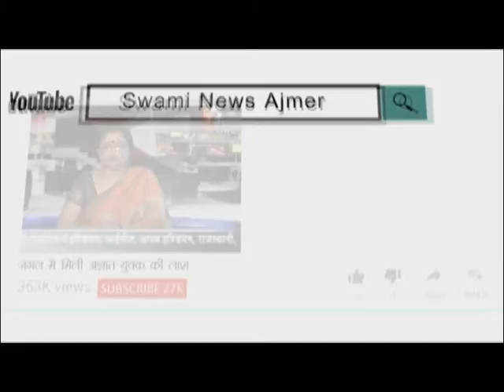प्रशासनिक काम को देखने आए सामान्य प्रशासनिक विकास प्रमुख शासन सचिव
22 Oct 2019,
      सामान्य प्रशासनिक विकास प्रमुख शासन सचिव आर वेंकटेश्वर मंगलवार को एक दिवसीय दौरे पर अजमेर आए। उन्होंने बताया कि जिले के विभिन्न विभागों का निरीक्षण करने के लिए 15 अधिकारियों को कार्य क्षेत्र निर्धारित किए गए। यह अधिकारी संबंधित राजकीय निगम बोर्ड स्वशासी संस्थाएं चिकित्सालय विद्युत कंपनी राजकीय विभाग कार्यों में अधिकारियों और कर्मचारियों की आकस्मिक जांच के लिए अधिकृत होंगे। जांच के दौरान अनुपस्थित कार्मिकों के नाम और अनुशासनात्मक कार्रवाई के लिए प्रस्ताव अतिरिक्त कलेक्टर प्रशासन को भिजवाए जाएंगे।